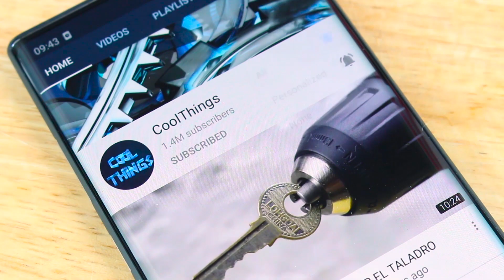Ideas Impresionantes Con Una Tubería De Agua